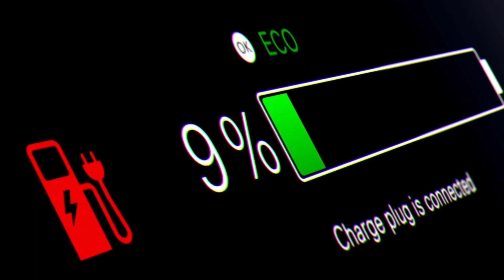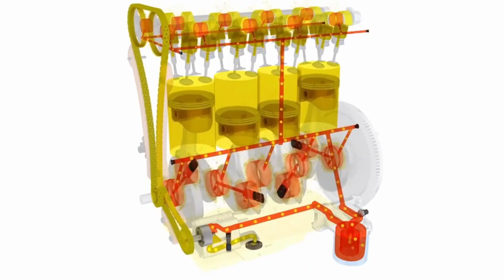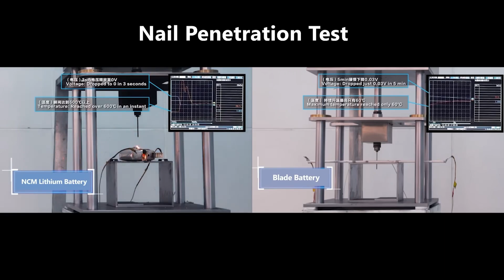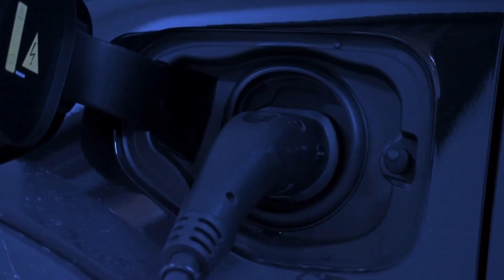"BYD CEO Unveils NEW Engine That Could End The EV Industry As We Know It!"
The electric vehicle industry is on the verge of a massive disruption! In a shocking announcement, BYD’s CEO has revealed a groundbreaking new engine that could change the future of transportation forever. Is this the end of traditional EVs as we know them?

✔️ The secret technology behind BYD’s revolutionary new engine
✔️ How it could outperform current EVs in range, cost, and efficiency
✔️ Expert analysis on what this means for Tesla, Toyota, and other automakers
✔️ Will this make gas cars AND electric vehicles obsolete?
✔️ The potential global impact on energy, environment, and car prices

BYD is already one of the biggest EV manufacturers in the world—but this new engine could put them lightyears ahead of the competition. If successful, it might rewrite the rules of the auto industry overnight.

Will this new engine dominate the market, or is it just hype?